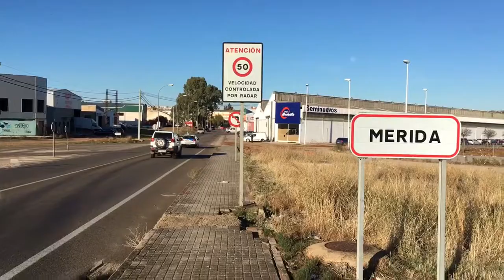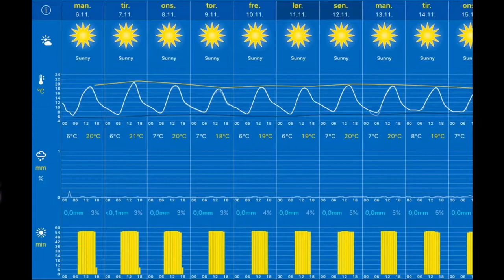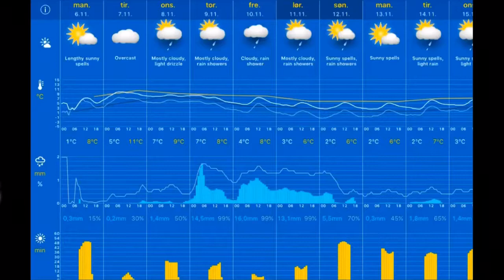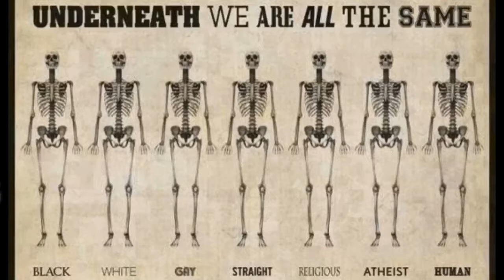Værblogg 06.11.2017, 10.00 Mérida: sunny 13°C. Vind: ØNØ/1 m/s.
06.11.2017, 10.00 Mérida: sunny 13°C. Vind: ØNØ/1 m/s.